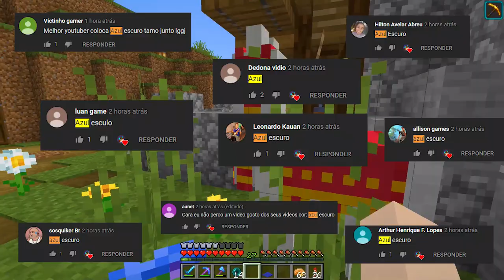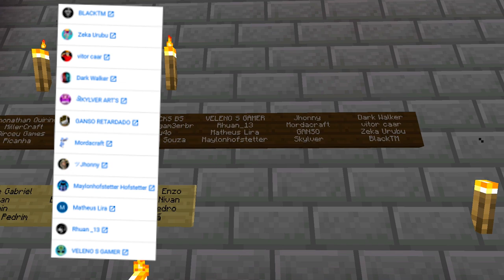FARM DE TARTARUGAS INFINITA do MINECRAFT 1.14 !!! / Nosso Mundinho #34